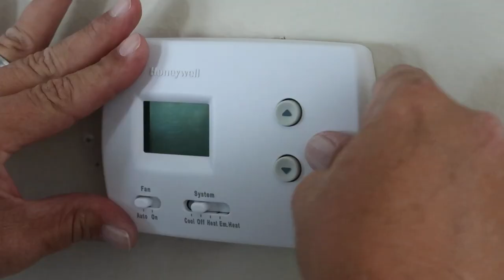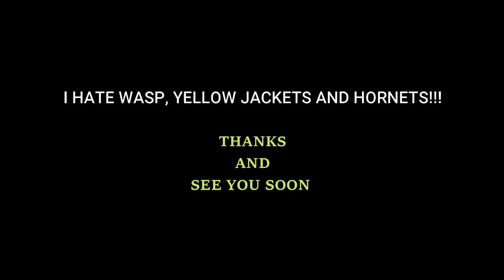Riding Around On A Golf Cart, oops..... Maintenance Cart!!! (Running Work Orders.)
Apartment Maintenance // Running Work Orders. Join in and watch as I run few orders. A day in the life of a maintenance technician means you're doing all types of projects. This will include plumbing, electrical, appliance repair, general stuff like replacing light bulbs or mailbox locks.

Maintenance can be a very rewarding job and requires training and a lot of dedication.
I would suggest that if you're going to enter into this field, be prepared to work hard and be sure you are always doing thing the right way. Don't take shortcuts even when no one is watching.

Be sure to check out the channel to discover your chance to possibly save some time and money from a video that can help you Do It Yourself.

To get your hands some some really good Tools of the Trade follow this link for whats in my bag.

Both of these guys do awesome leather work and are doing some beautiful things with shoes and other things...